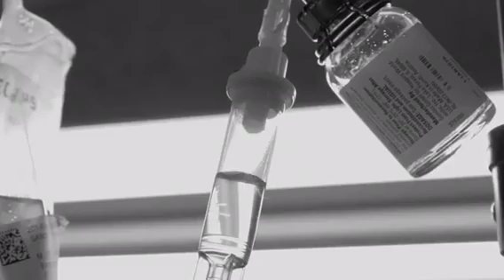Young Dolph - Believe Me